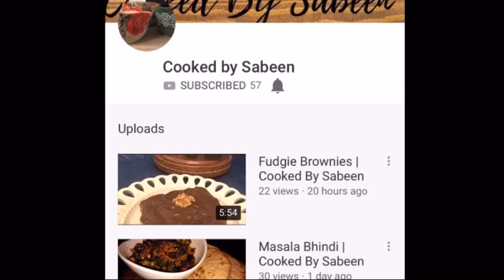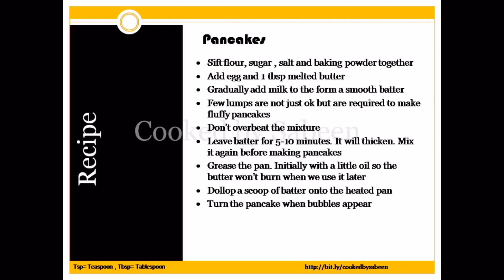Pancakes | Cooked By Sabeen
Ingredients and recipe are at the end of the video